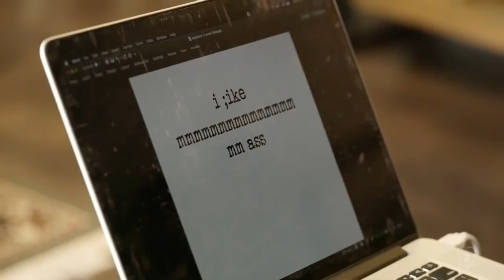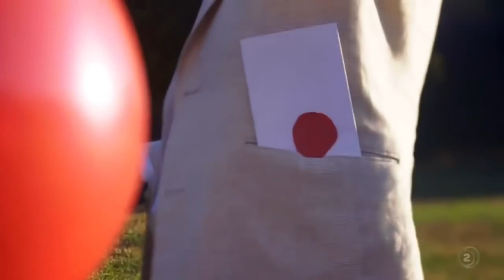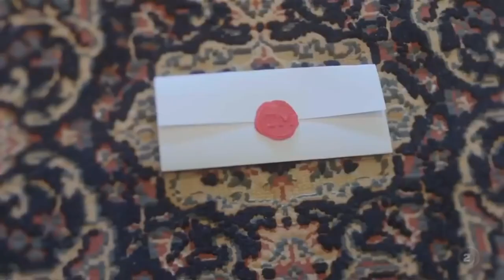Madeleine Sami's Best Taskmaster Moments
Madeleine Sami takes Australian cricketers down a peg on Taskmaster NZ.